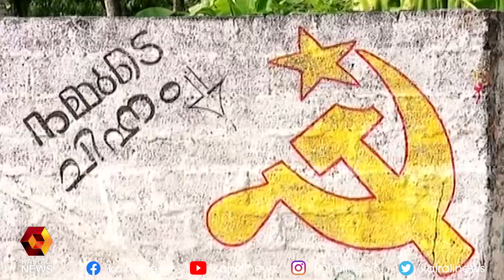ഗോപാലേട്ടന്റെ ചുവരെഴുത്തുകൾ | Election Campaign | Wall writing | Kairali News